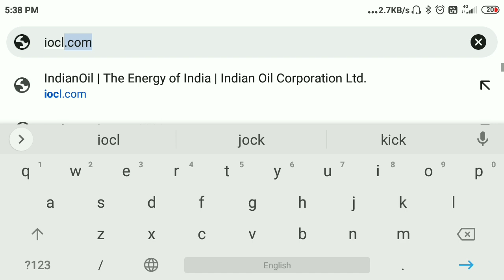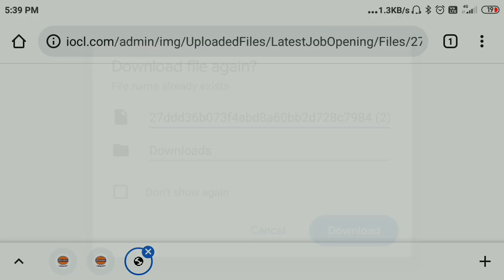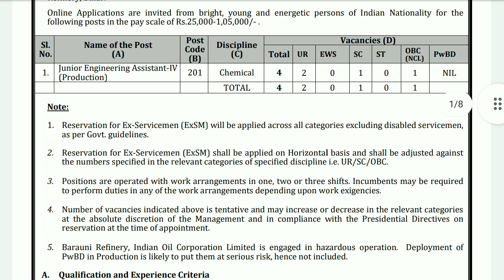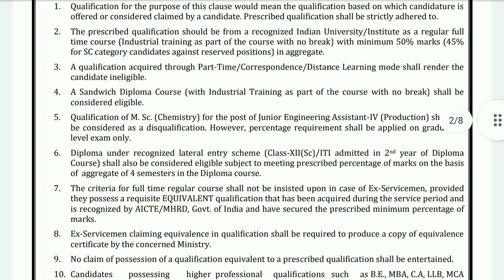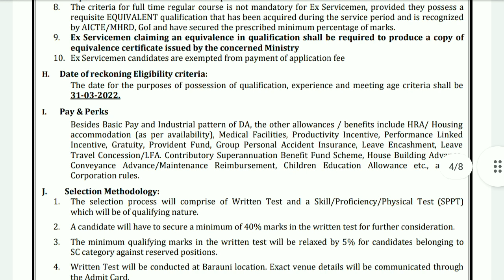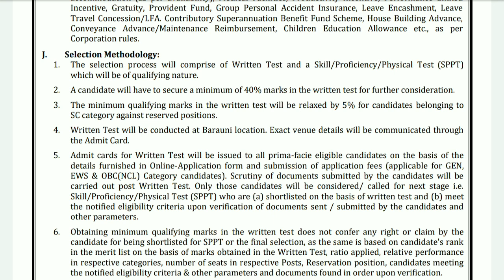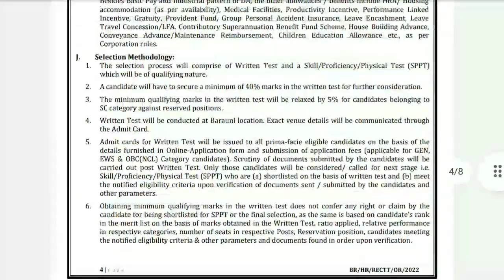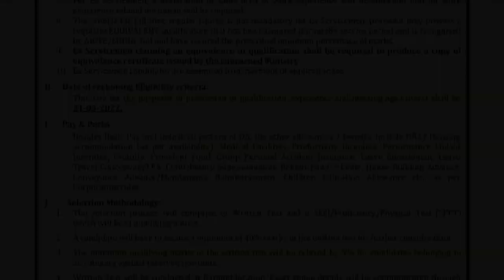Iocl बंपर भर्ती | IOCL JUNIOR ENGINEER RECRUITMENT 2022 |IOCL Latest JE NOTICE |SHAILESH SHIKSHA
Hello students
In this video you will learn about Iocl बंपर भर्ती | IOCL JUNIOR ENGINEER RECRUITMENT 2022 |IOCL Latest JE NOTICE |SHAILESH SHIKSHA|

SHAILESH SHIKSHA,
Shailesh shiksha,

What is the salary of IOCL employee

Is there any exam for IOCL

How do you apply IOCL through GATE 2022

Is IndianOil a government job

iocl recruitment 2021 junior engineer

iocl recruitment portal